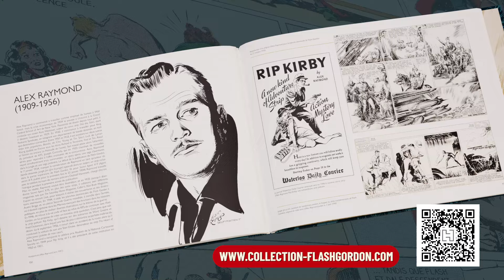Flash Gordon | Hachette Collections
Voyages interstellaires, créatures mythiques et batailles héroïques, retrouvez l’ensemble des planches dominicales et des strips quotidiens du pionnier des comics de science-fiction !
À chaque numéro, plongez dans les aventures du trio culte de Flash Gordon, Dale Arden et le Dr. Zarkov et découvrez des suppléments exclusifs sur les coulisses de la série !